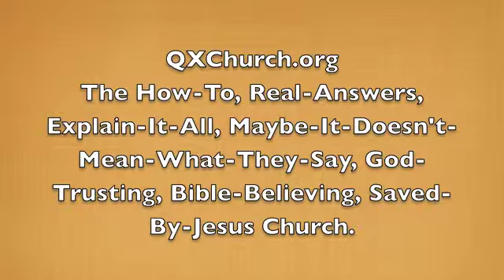QX Guidelines for Christians 1